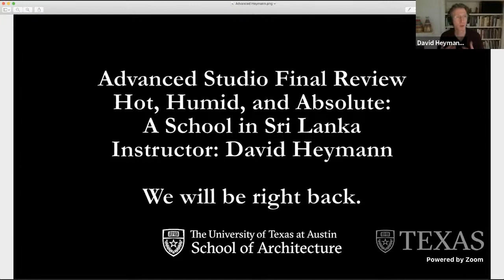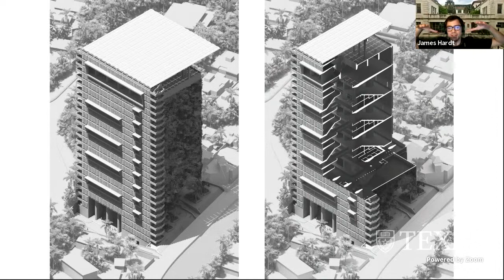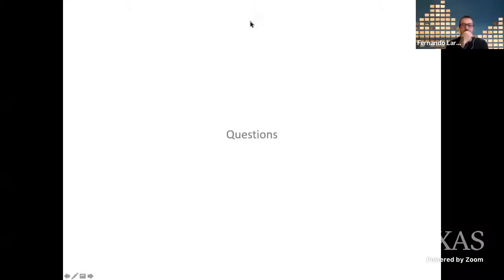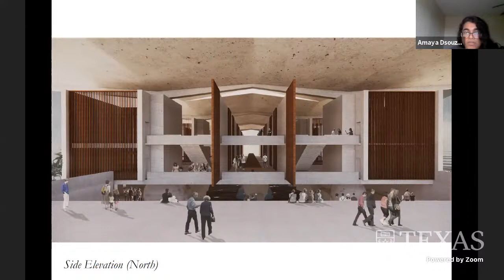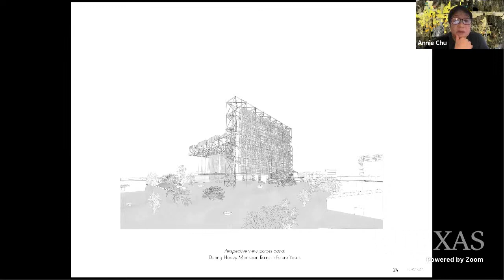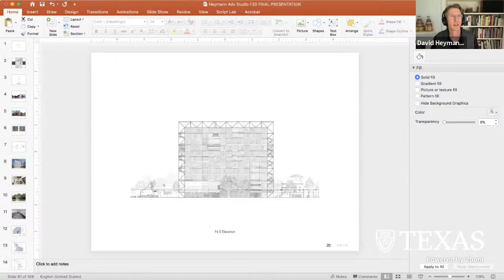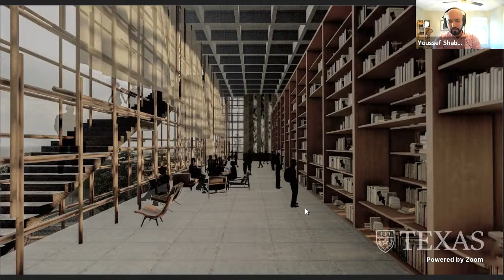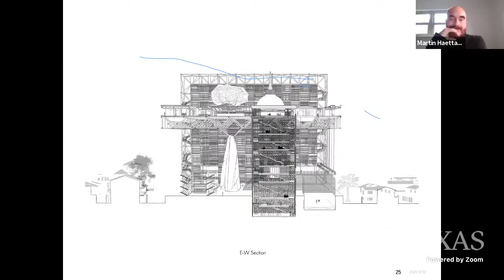Final Review: David Heymann, Advanced Studio Fall 2020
Studio Introduction 16:28
First Part 33:32
Second Part 3:09:20
Third Part 5:36:14

Advanced Studio - Hot, Humid, and Absolute: A School in Sri Lanka
Instructor: David Heymann

Studio Description:
This studio investigates the potential of the relationship between sustainable design strategies – in this case, for a hot/humid climate – and absolute architectural geometries in the consideration of future institutional public space, in this case, that of an educational facility. Students must grapple with the potentials and difficulties of systematic, absolute geometries not only for these advantages but also for the potential of generating a rich and consequent public space, a relationship as old as architecture.

The major project for this studio – an educational facility for a specific urban site in Sri Lanka – asks the designer to relate the geometries of the proposed form to a historical and embedded history and trajectory of architecture in Sri Lanka — and more specifically that of the work of Geoffrey Bawa – one that is tied up in the complex and problematic history of colonialism and Modernism. This complicates the design undertaking, yet students are required to develop a clear stance not only on that history but on how systematic architectures can address these deeply cultural rather than technical dilemmas.